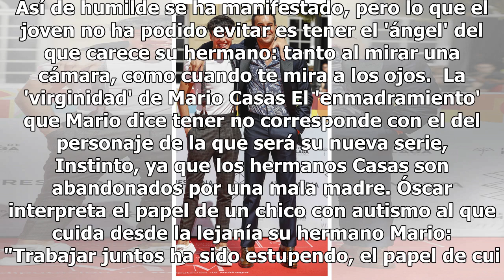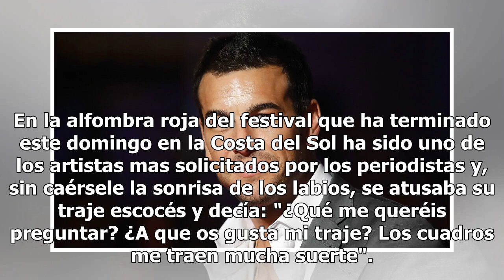El 'Juego de Tronos' de los hermanos Casas: Óscar, a punto de arrebatarle la corona a Mario